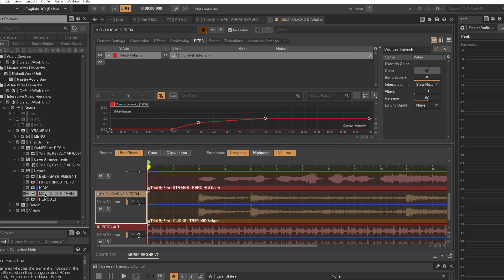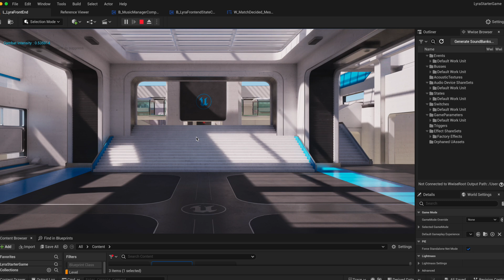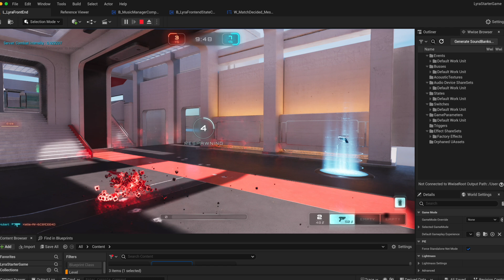Dynamic Audio Implementation - LYRA (Unreal Game Sample)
Implementing audio using Wwise integrated with Unreal Engine.  This segment shows using RTPC's (Real Time Parameter Controls) in Wwise that control the mix of a music track.  I used the "combat intensity" parameter, as quantified by the Unreal team that created the Lyra sample game, to then logically control the layers of the music track created in Wwise.